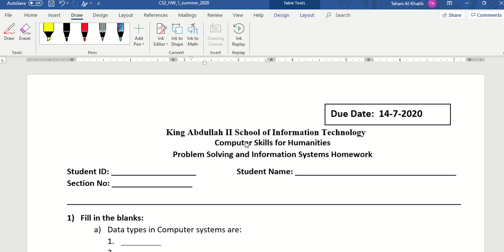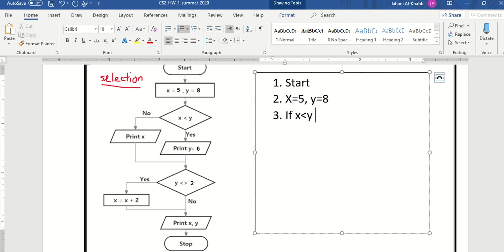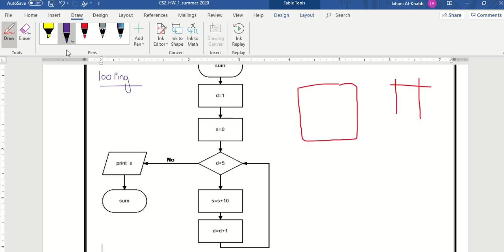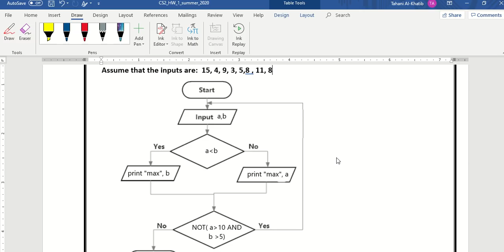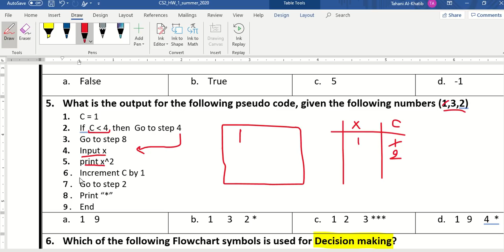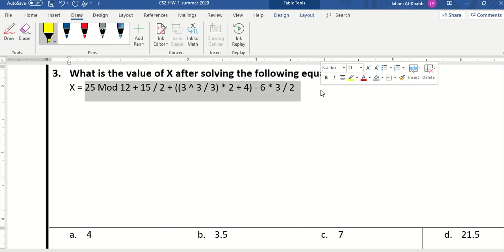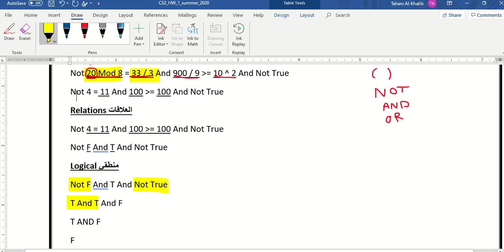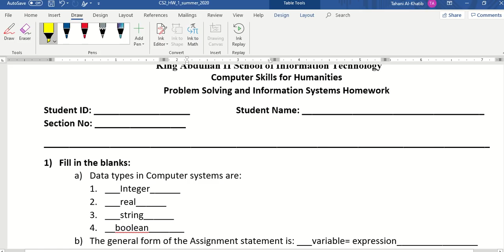Ch1:Problem solving revision